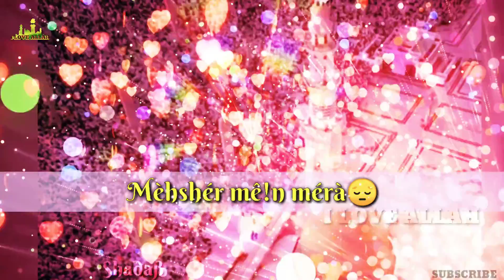Allah Ha Karam || Hajj special WhatsApp Status || Ahmed Raza Qadri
Assalamualaikum Dosto ,
Zill HAJJ 😊 KA MAHINA MUBRAK Aap sab dosto ko
"I LOVE ALLAH" Channel ke
JANIB SE.
  NEW WHATSAPP STATUS BY WORLD FAMOUS NATH KHAWAN : HAFIZ AHMED RAZA  QADRI

A WHATSAPP STATUS AAP LOGO KAISA LAGA ZAROOR COMMENT BOX MEIN BATAI .
AUR AAP KO KOUN SE NATH KI STATUS CHAHIYE HAME ZAROOR COMMENT BOX BATAI  .
LIKE _👍
SHARE😇 AND
DO NOT FORGET TO PRESS BELL 🔔ICON FOR
More latest status
NATHS
BAYAN's &
Many More